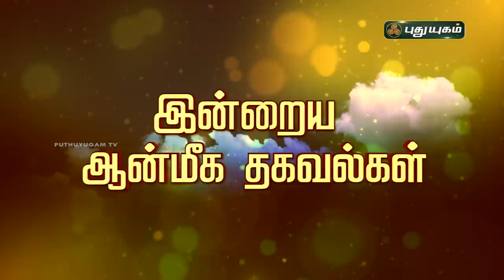Today Rasi Palan - 11/01/2021 | Indraya Rasi Palan Tamil | இன்றைய ராசிபலன் | Astrologers Magesh Iyer